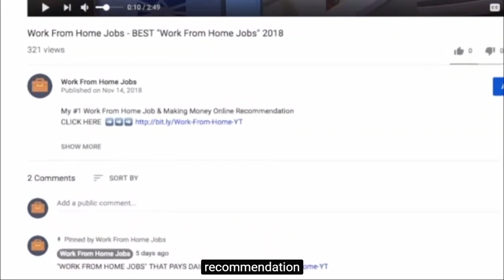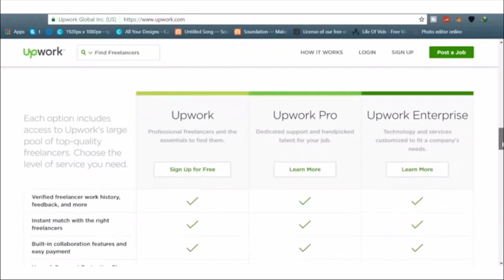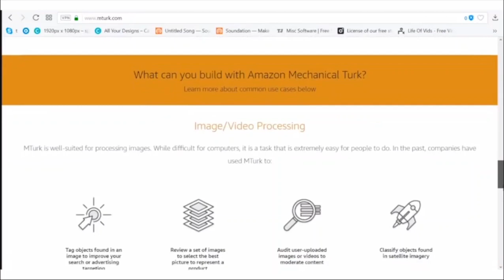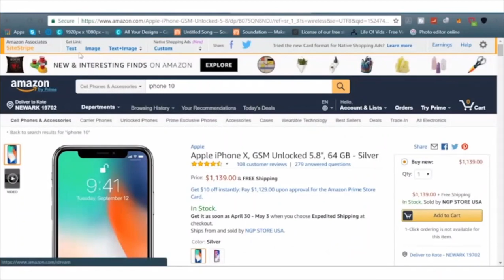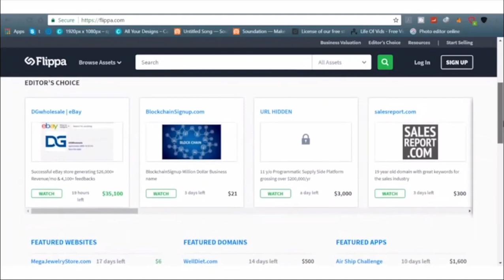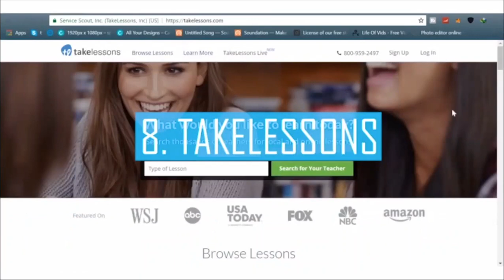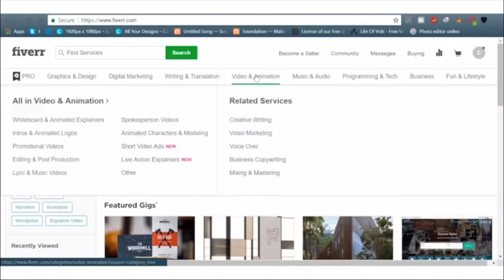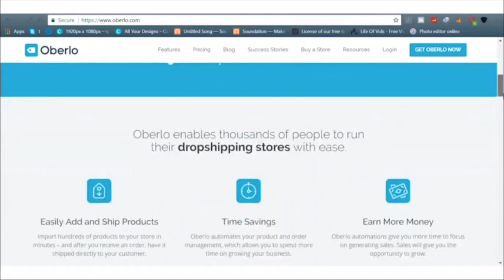10 Legit Ways To Make Money And Passive Income Online - How To Make Money Online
At Bankrate, we strive to help you make smarter financial decisions. While we adhere to strict editorial integrity, this post may contain references to products from our partners. Here’s an explanation for how we make money.

If you’re looking for a job that allows you to work from home at least part-time, you should feel pretty good about your chances of landing such a gig. Telecommuting has boomed over the past 10-plus years, and the number of fields with work-from-home opportunities is expanding.